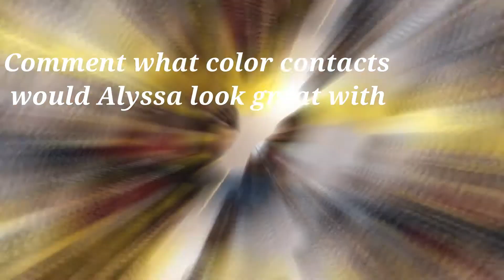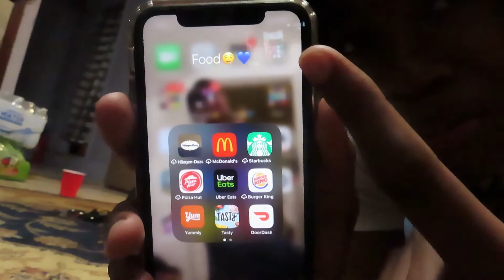They don't want to see me driving (VLOG) | Jen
My name is Jen and you're watching my channel *dun dun dun*. A spontaneous vlog from a couple of adolescents. We buy food, play music, eat, talk, repeat.

Audio credit
Tyga -Taste
Arizona Zervas - ROXANNE instrumental